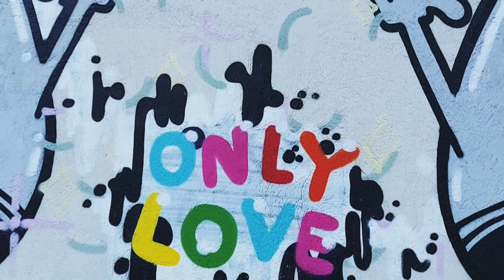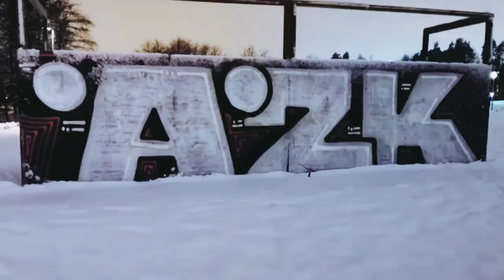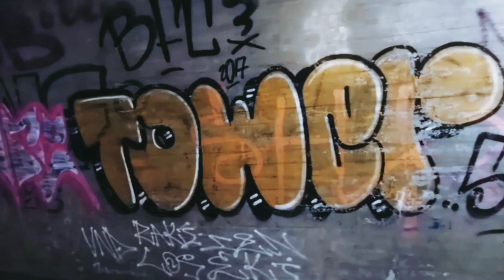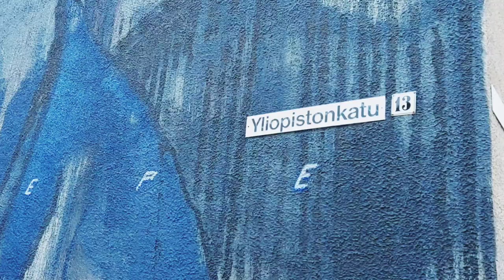Graffiti in Jyväskylä, Finland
Jyväskylä is considered something of a pioneer in the area of legal graffiti street art in Finland, with a growing number of murals and legal painting spots around the town.

Graffiti in Jyväskylä has shown both quality and persistence over the last 20 years. It’s permitted to paint both the inside and outside of apartment buildings. Another example, the Kuokkala bridge, which has been painted since 2002, is quite surprising, considering how central and visible it is in the city.

Dance Hall Lutakko and other sites where painting has occurred have created an interesting scene in Jyväskylä. From the earliest days there has been good organization here, from which there is a continual stream of new artists who want to take graffiti forward as an art form.

Jyväskylän Cons Crew is Finland's most productive group of legal graffiti makers and are in full cooperation with the city and the ELY Center. There is general good will between artists and the city and that means that there are lots of interesting things to see and do here.

Jyväskylä is in a good position in that most of the artists in the city are friends and know each other well, as well as networking with artists in other cities.

The artists meet here and their attitude spreads to other places and makes for a lively cultural exchange in the city. There are a lot of painting crews of all kinds, but there is no territorialism here, or gang problems.

Compared to some cities, Jyväskylä is a very calm and peaceful place where people try to achieve good things together.

The street art and graffiti is an important culture, full of different characters and styles.